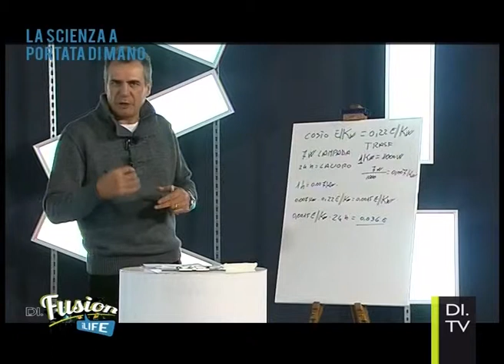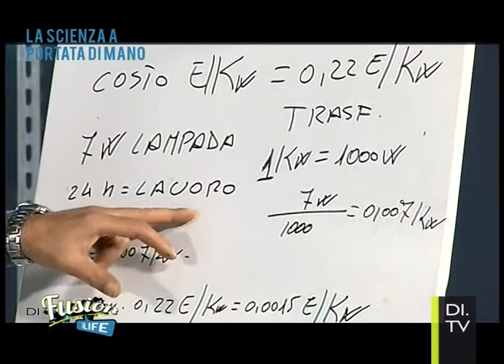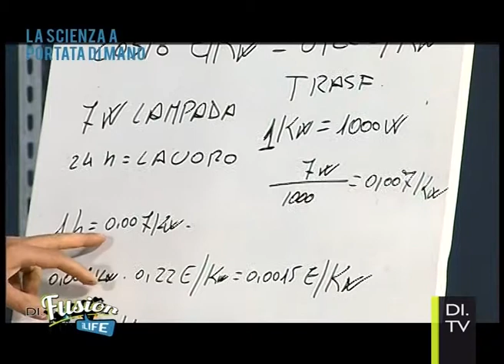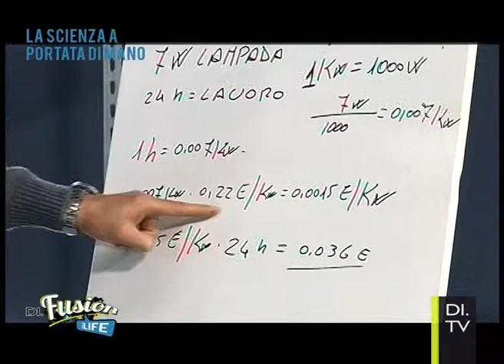Di.Fusion iLife - Trasformare un impianto elettrico statico in uno dinamico - pt9 parte 2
Tutti i Venerdì Deborah Dirani insieme a Giuseppe Valentino vi aiuteranno a migliorare il rapporto con le nuove tecnologie nel rispetto dell'ambiente.
In questa puntata del 20/12/2013 si parlerà di come trasformare un impianto elettrico statico in uno dinamico  e come sostituire un impianto con invertitore.

Di.Fusion in onda dal Lunedì al Venerdì alle ore 19.00 e alle 23.30 su DI.TV